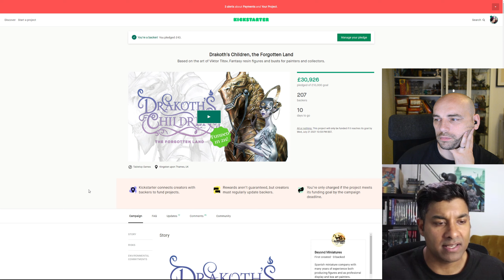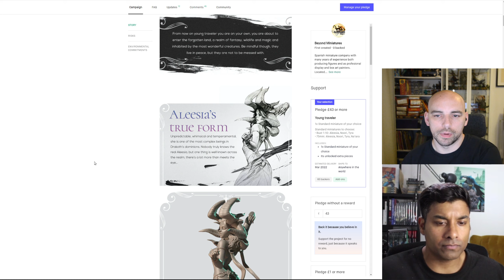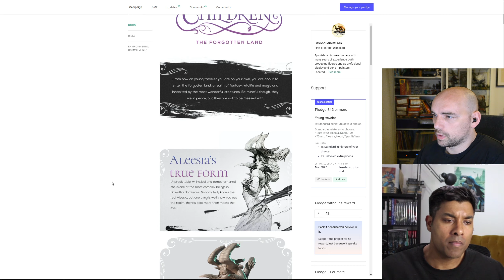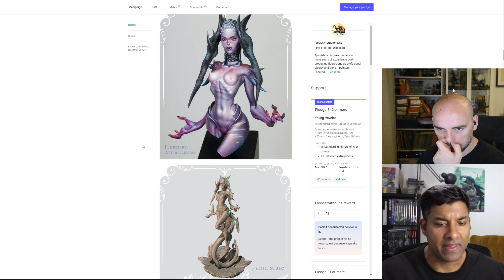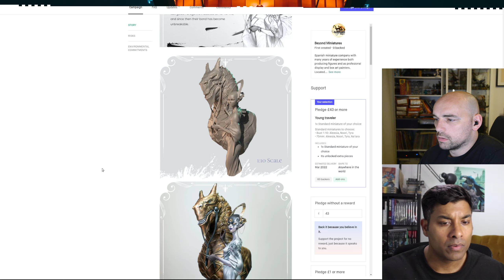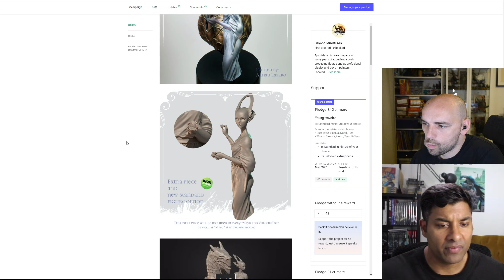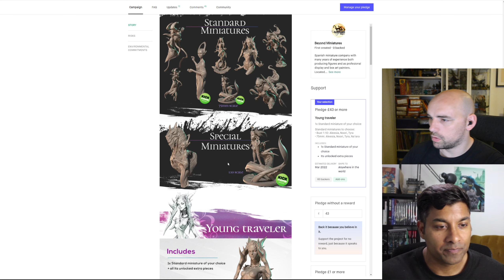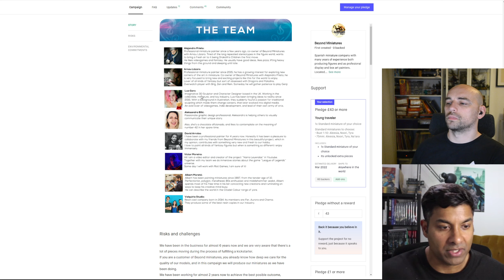The News Desk # 13 - Hera Models, Beyond Miniatures, Warhammer Plus, Kill Team Octaius, and More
Want to learn more about how to paint, join Miniature Art Academy here -

Follow Mini Matters Social Media here -

Follow Lionel & Jamie's work here -

FEATURED NEWS -